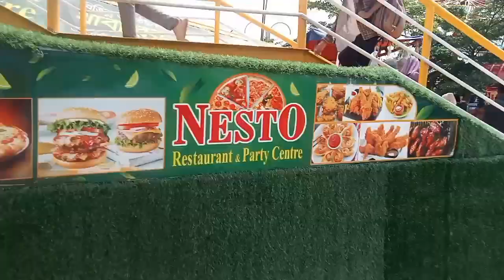অনেক দিন পরে গুরতে বের হলাম